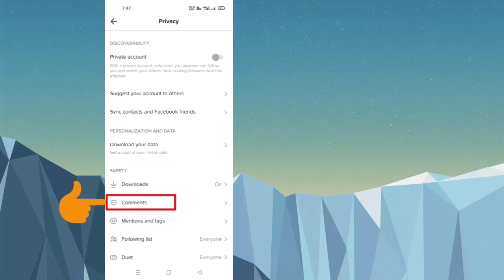Comment limiter les commentaires sur la vidéo Tiktok 2022 l Solution Factory !!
Tutoriel facile à suivre sur la limitation et le filtrage des commentaires sur vos vidéos TikTok !  Vous voulez ne laisser que certaines personnes commenter vos TikToks, ou peut-être voulez-vous empêcher certaines personnes de commenter !  Je vais vous montrer comment limiter les commentaires et aussi comment définir des filtres de mots clés qui supprimeront tous les commentaires contenant des mots que vous choisissez !  Apprenez à limiter et filtrer les commentaires sur TikTok maintenant↪️↪️↪️↪️↪️

 - Ouvrez l'application TikTok et appuyez sur l'icône "Moi" dans le coin inférieur droit pour accéder à votre page de profil.  ↪️

 - Appuyez ensuite sur le bouton à trois points dans le coin supérieur droit pour accéder aux paramètres.  ↪️

 - Dans les paramètres, appuyez sur "Confidentialité".↪️

 - Faites défiler les paramètres de confidentialité et appuyez sur "Qui peut commenter vos vidéos" en bas.  ↪️

 - Vous avez maintenant quelques options différentes, choisir "Tout le monde" permettra à n'importe qui de commenter vos vidéos TikTok, choisir "Amis" permettra uniquement aux personnes avec lesquelles vous êtes amis de commenter vos vidéos.  Les amis sont des personnes que vous suivez et qui vous suivent également.  ↪️

 - Choisir "Personne" empêchera quiconque de commenter vos vidéos TikTok.  ↪️

 - Si vous souhaitez filtrer les commentaires en fonction de mots clés plutôt que de savoir s'ils sont amis ou non, vous pouvez le faire en appuyant sur la flèche de retour dans le coin supérieur gauche pour revenir aux paramètres "Confidentialité", puis en appuyant sur "Filtres de commentaires".  ci-dessous "Qui peut commenter vos vidéos".↪️

 - Vous avez maintenant la possibilité de filtrer les spams et les commentaires offensants et également de filtrer les commentaires contenant certains mots-clés.  Pour utiliser cette fonctionnalité, activez la bascule après "Filtrer les mots clés" ↪️

 - Appuyez sur "Ajouter des mots clés" et écrivez le mot clé que vous souhaitez masquer automatiquement.↪️